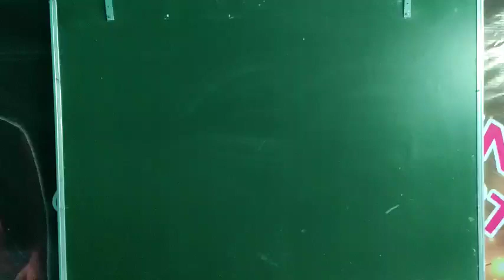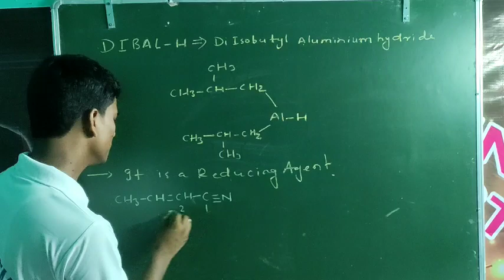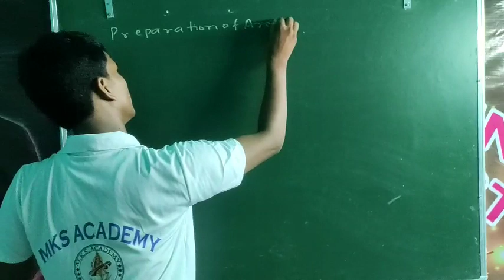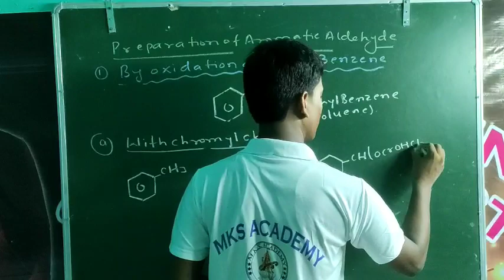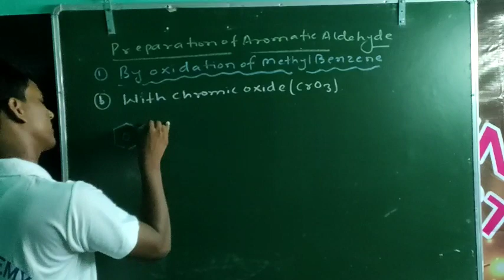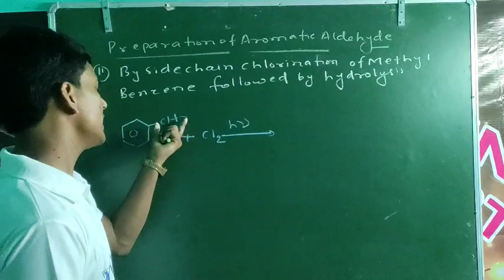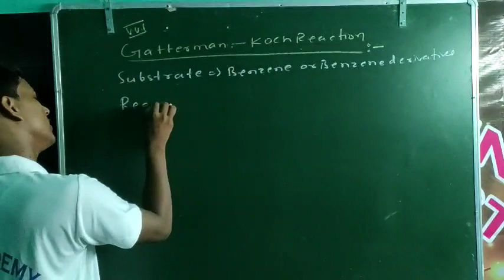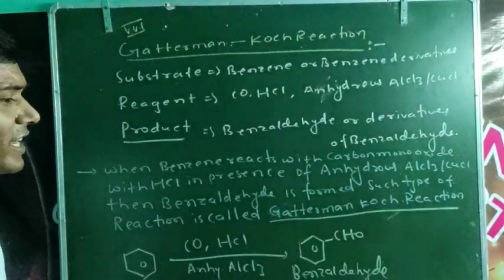Day-7 aldehyde, ketone and carboxylic acid